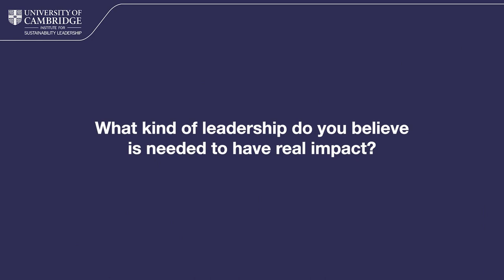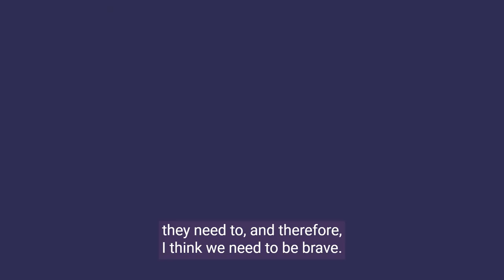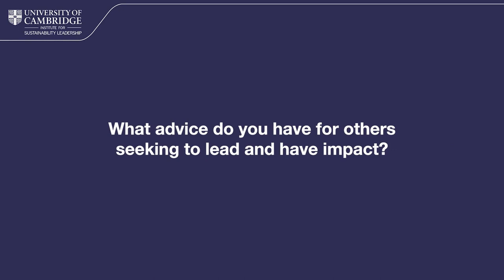CISL Impact story - Paula Quazi